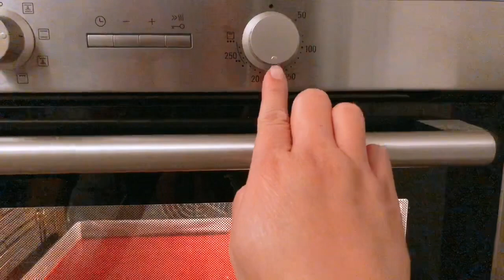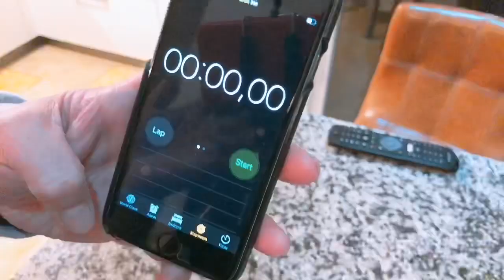RED VELVET CAKE & CUP CAKES gampang dan mudah membuatnya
Special buat Dabby dan temanx yg di belgia!!😍
Juga reques Cup cake sinpel yah🥰🥰🥰

Red velvet
A.aduk rata
    500 gr Tepung terugu
    1 sdt soda kue
    1/4 sdt Baking powder
    1 sdt Garam
     2 sdm Cocoa powder
B. Aduk rata
     500 gr Gula pasir
     250 gr minyak sayur
     250 gr Susu asam
     2 butir telur
     1sdt cuka
     125 gr coffe
     Pewarna merah secukupnya
Oven 180 derajat 40 menit kira2
Cream cheese butter
200 gr Cream cheese
375 gr Icing sugar
225 gr butter
Kocok semua jd satu!